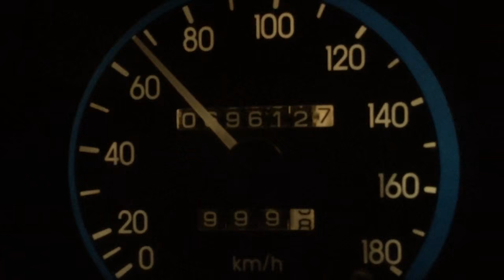Summer 2016: Costinești & Sibiu 🇷🇴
NU detin piesa de pe fundal!!
Am facut acesc clip doar din placere, iar toate drepturile pentru piese revin celor de la BUG Mafia si casei de discuri.